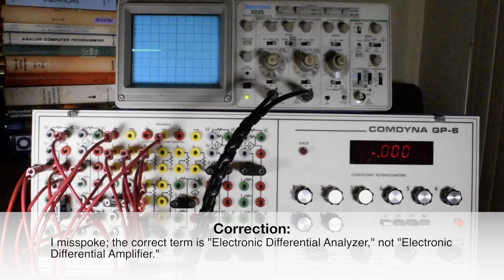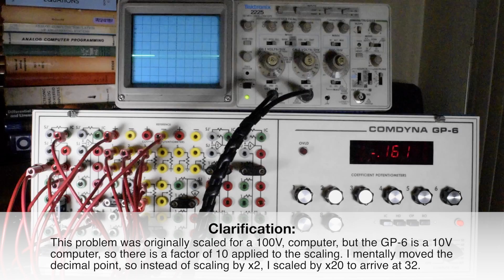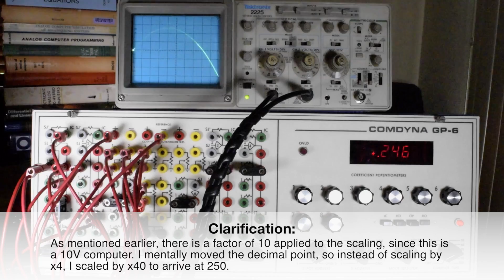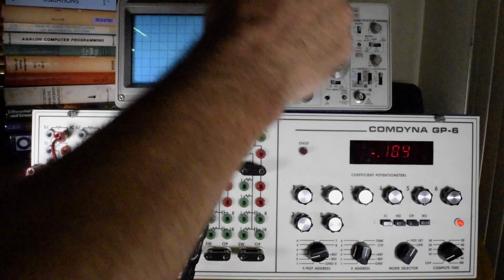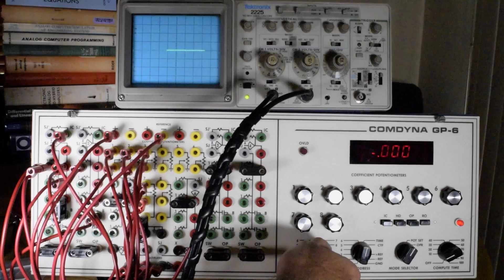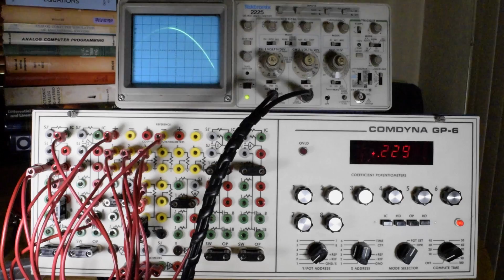Analog Computer Solution of a Basic Physics Problem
This is a brief demonstration of the solution of the vertical projectile problem using a Comdyna GP-6 analog computer.